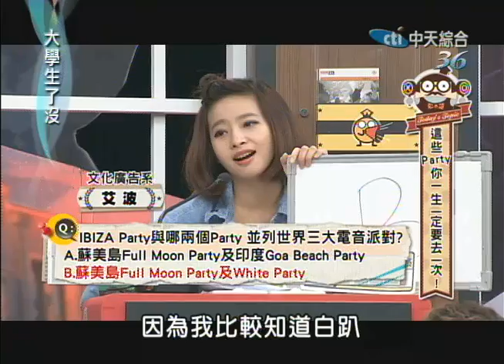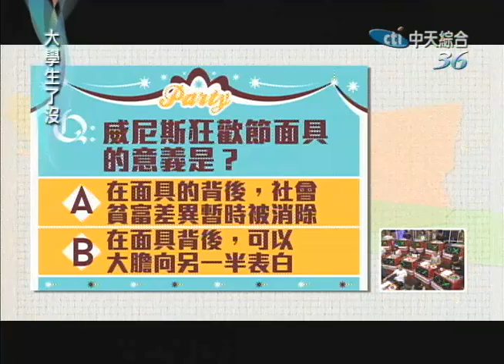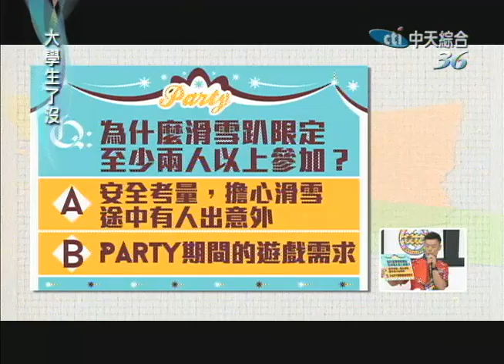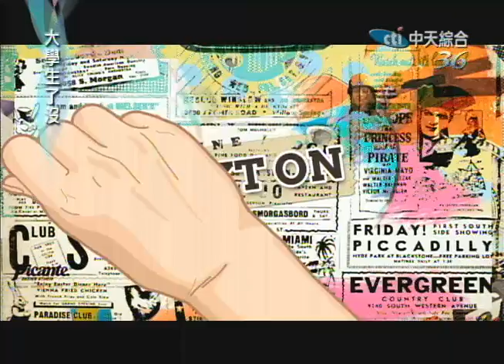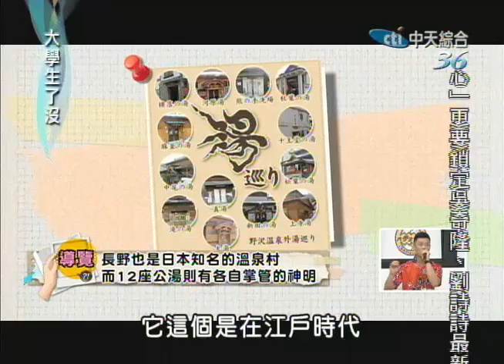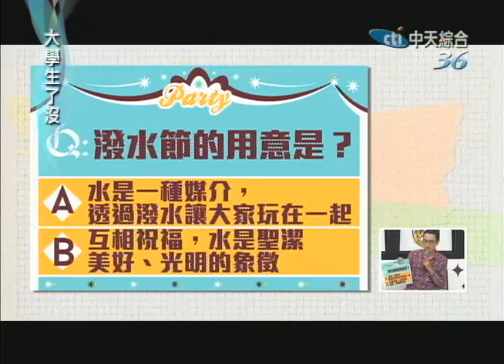2014.07.04大學生了沒完整版 這些Party一生一定要去一次！大學生派對旅行團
說到Party大家都愛參加，畢竟在那裡可以暫時拋開煩惱，享受歡愉的氣氛，所以近幾年來台灣也出現了許多各式各樣的Party，But！我們今天的重點並不在台灣，而是要放眼世界，要來告訴大家有哪些異國Party，這一輩子你一定要去過一次，如果沒去過，你就真的會遺憾終身！